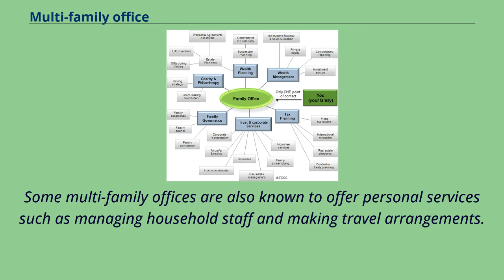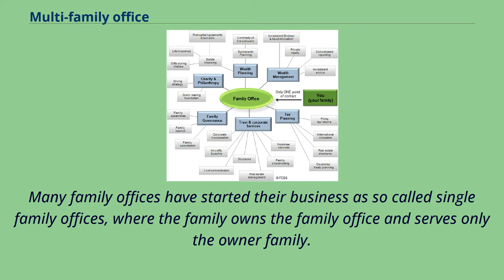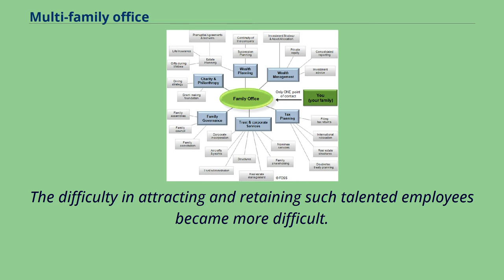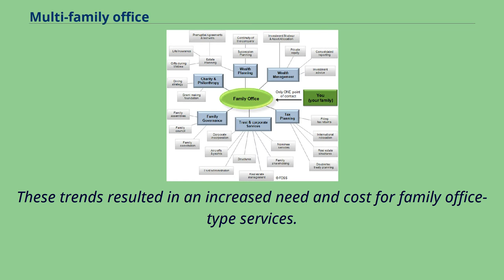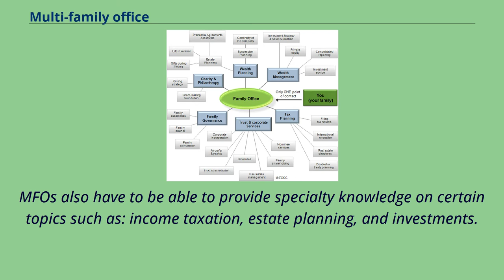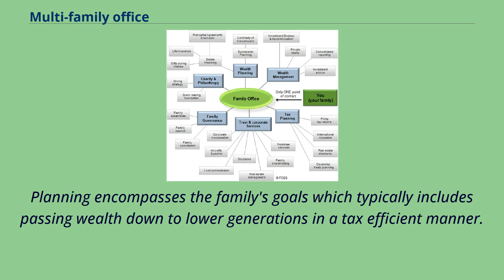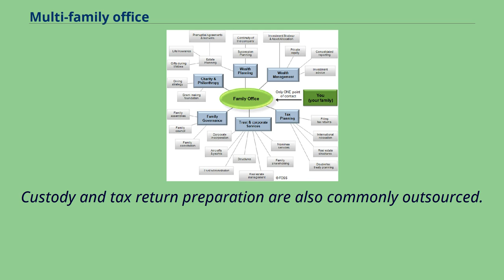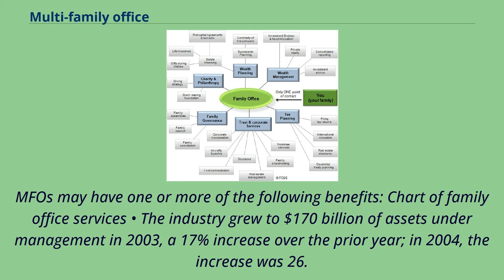Multi-family office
A multi-family office （MFO） is an independent organization that supports multiple families to manage their entire wealth.
Multi-family offices typically provide a variety of services including tax and estate planning, risk management, objective financial counsel,
trusteeship, lifestyle management, coordination of professionals, investment advice, and philanthropic foundation management.
Some multi-family offices are also known to offer personal services such as managing household staff and making travel arrangements.
Because the customized services offered by a multi-family office can be costly, clients of a multi-family office typically have a net worth in excess of $50 million.
A multi-family office （MFO） is a commercial enterprise established to meet the investment, estate planning and, in some cases, the lifestyle and tax service needs of affluent families.
MFOs can be created in one of three ways: In the United States, many MFOs are registered investment advisors, some are trust companies and a handful are accounting or law firms.
The family office concept has its roots back in the 6th century.
Then a majordomo was a person who would speak, make arrangements, or take charge for the affairs of the royal family and its wealth.
Later in the 6th century, the upper nobility started to use these services of the majordomo as well.
Hence, the concept of administratorship was invented and has prevailed until today.
The modern concept and understanding of family offices was developed in the 19th century.
In 1838, the family of J.P. Morgan founded the House of Morgan, which managed the families' assets and in 1882, the Rockefellers founded their family office, which prevailed until today.
Many family offices have started their business as so called single family offices, where the family owns the family office and serves only the owner fa...